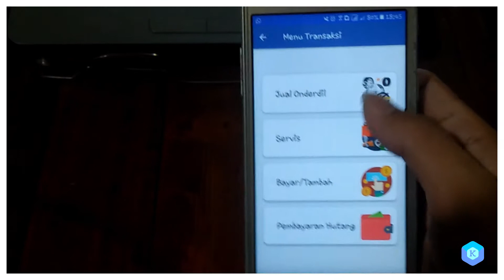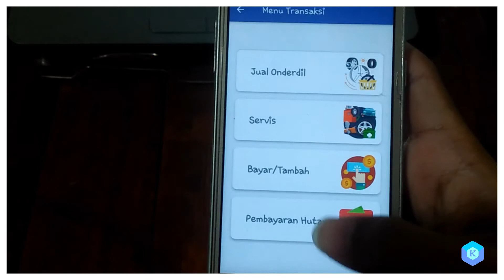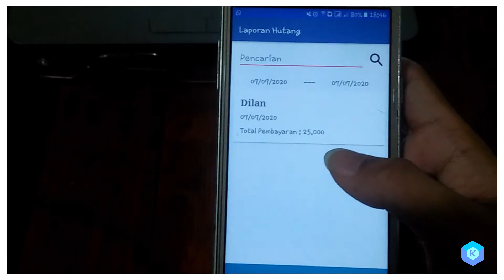Aplikasi Bengkel Super Mudah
bengkel mafia,
bengkel mimpi,
bengkel 168,
bengkel pengering,
bengkel print,
bengkel om mobi,
bengkel mimpi hidroganik mini maxi,
bengkel mobil,
bengkel animasi,
bengkel akting kuma,
bengkel agung sniper,
bengkel akhlak,
bengkel akhlak al ghazali,
bengkel audi,
bengkel ac mobil,
bengkel amr medan,
bengkel bmw,
bengkel betawi diesel,
bengkel bubut,
bengkel barbara speed,
bengkel bos,bengkel crv gen 1,
bengkel indah episode 1,
bengkel 135 nurul musthofa,
bully bengkel 1,
bengkel sastra sman 1 dompu,
bengkel 1 lusin,
bengkel 2 tak,
bengkel 2jz,
bengkel 2 tak bandung,
bengkel 2 tak semarang,
bengkel 2.0,
bengkel 2 tak jogja,
bengkel 2 tak jakarta,
bengkel 2 tak tangerang,
bengkel bmi 2,
bengkel satria 2 tak,
bengkel ninja 2 tak bandung,
bengkel print cameo 3,
bengkel 3 putra,
bengkel 3 putra anti gosip,
bengkel 333,
bengkel 3 semprul,
bengkel 3h,
bully bengkel 3,
vlog bengkel #3,
cameo 3 bengkel print,
3 bengkel semprul,
3 semprul kerja bengkel,
bengkel 4x4,
bengkel 4x4 solo,
bengkel 4x4 medan,
bengkel 4x4 malang,
bengkel 4x4 jakarta,
bengkel 4x4 bandung,
bengkel 4x4 malaysia,
bengkel print cameo 4,
bengkel bkj 4 tak,
bengkel spesialis 4 tak,
bully bengkel 4,
bengkel 4 tak,
bengkel motor 4 silinder,
bengkel arif 55,
bengkel las 5758,
bengkel gta 5,
bengkel 500m,
bully bengkel 5,
bengkel cl 57,
gta 5 bengkel mobil,
bengkel ac 50,
gta 5 bengkel,
bengkel di gta 5,
bengkel indah episode 5,
bengkel benny gta 5,
bengkel 607,
666 speed bengkel,
bengkel garasi 607 medan,
6 bengkel ditutup,
bengkel 77 bogor,
bengkel 77,
bengkel 7 berlian,
bengkel 73 racing,
bengkel junior 72,
bengkel anugrah 77,
bengkel berkah 717,
bengkel garasi 767,
bengkel 88,
bengkel 88 lampung,
bengkel 83,
teater bengkel 8,
bengkel ajeng 888,
bengkel padang 88,
86 grebek bengkel,
86 rawa bengkel,
bengkel kunci 8,
bengkel 99 blitar,
bengkel 99,
bengkel oyep 99,
bengkel ardian 99,
review bengkel joy ep 99,
bengkel ars 99